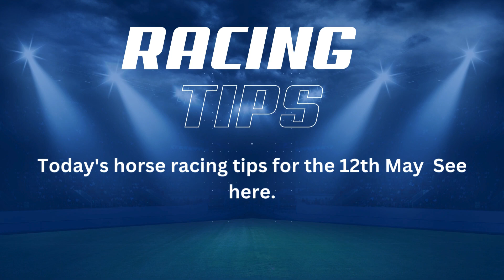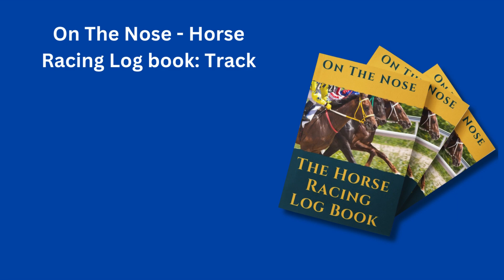Horse Racing Tips For Today - Sunday 12th May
Todays Horse Racing Tips - Sunday 12th May

you have the best tips today for horse racing in 2024
Racing    @Newcastle @Ludlow @Plumpton
Remember, gamble responsibly and enjoy the thrill of the race!
🔗 Useful Links: On The Nose Horse Racing Log Book amazon